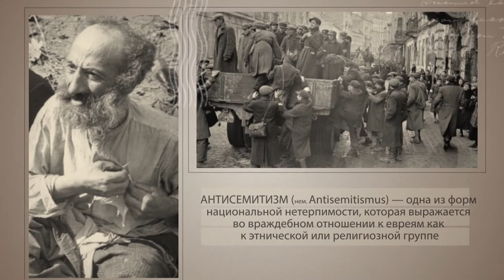ШМОТ Антисемитизм часть 3 Виктор Росюк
26 января 2020
семинар на тему: Антисемитизм (часть 3)
Антисемтизм. Библейский взгляд на происхождение.
ведущий: Виктор Росюк (мессианский учитель)
Ш.М.О.Т. (Школа Мессианского Обучения "Талмидим")

Ш.М.О.Т. (Школа Мессианского Обучение "Талмидим") является продолжением славного наследия MJBI (Мессианского Еврейского Библейского Института), который более 22 лет взращивал служителей для Еврейского Мессианского служения.